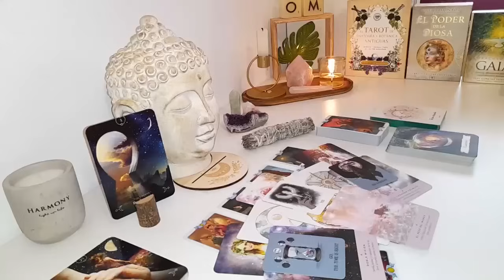TAURUS DON'T DO IT TAURUS❗️U WANT THEM AND THEY WANT U JUST AS BAD🤷‍♀️ IT'S UR SOULMATE, THEY WANT.